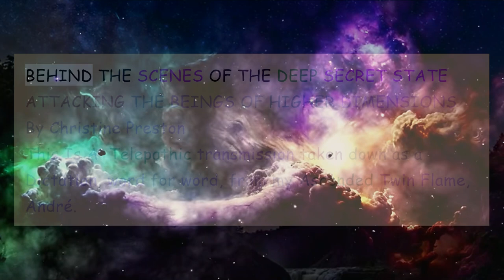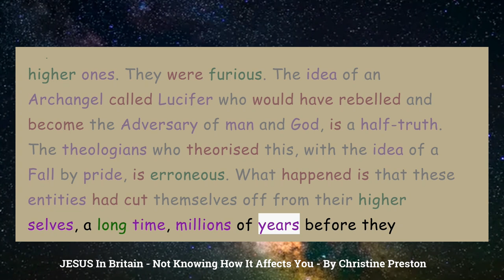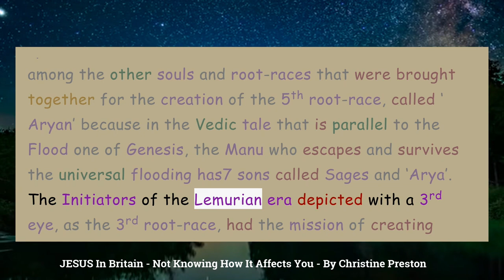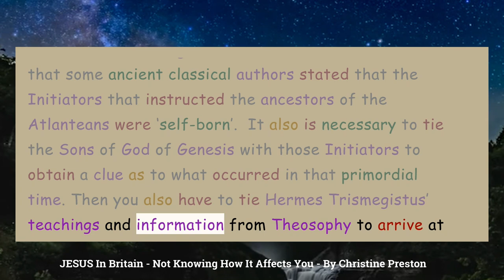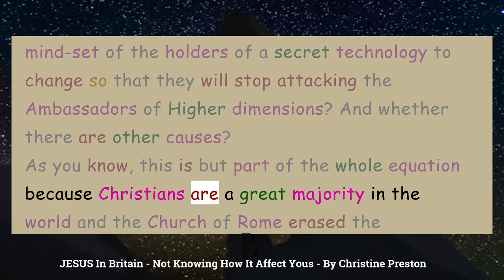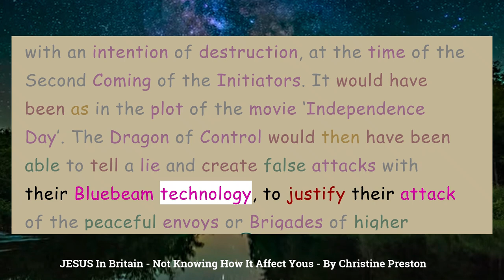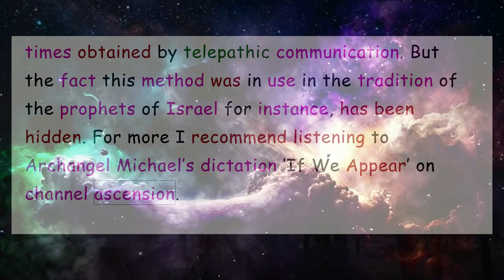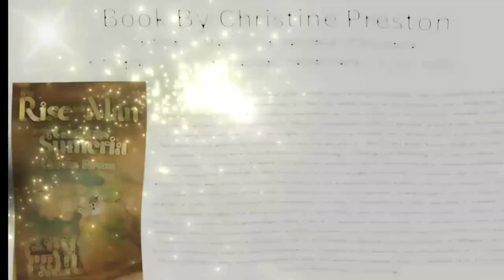Jesus In Britain - Not Knowing How It Affects You - Via Andre By Christine Preston June 2023